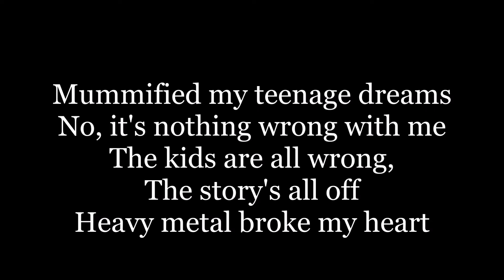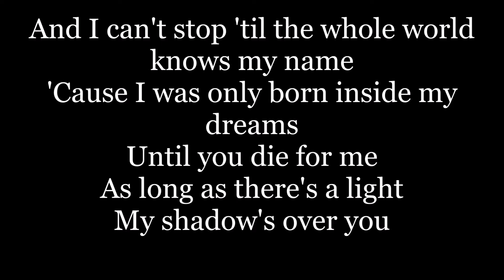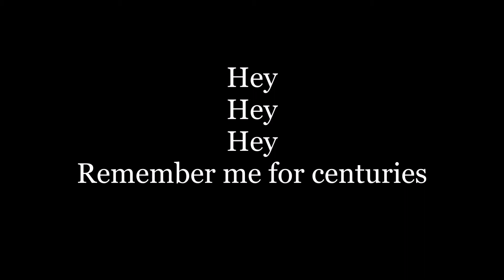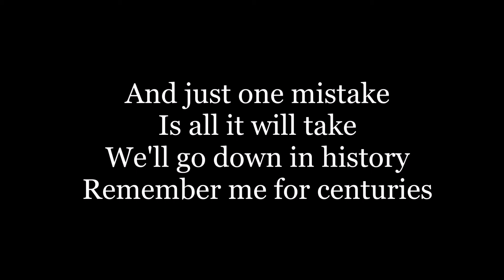Centuries - Fall Out Boy (Lyrics)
This is a lyric video for Centuries by Fall Out Boy.